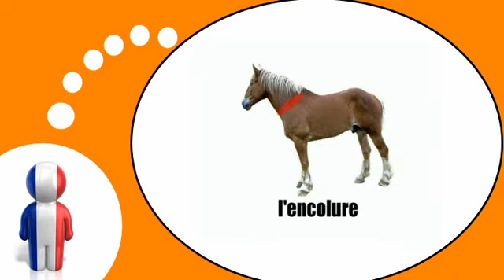Bahasa Perancis Pelajaran = Kuda # 1